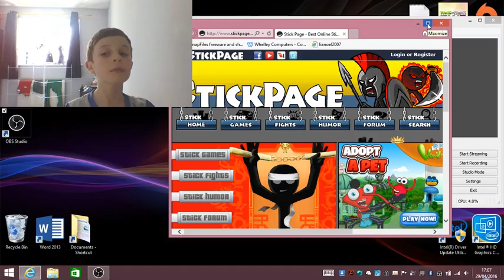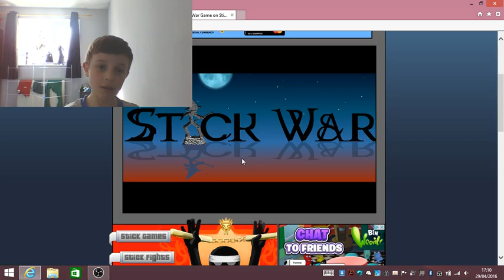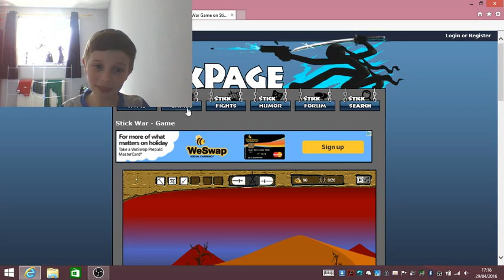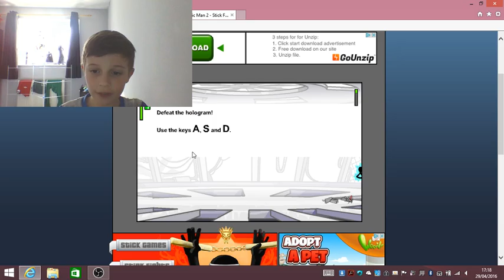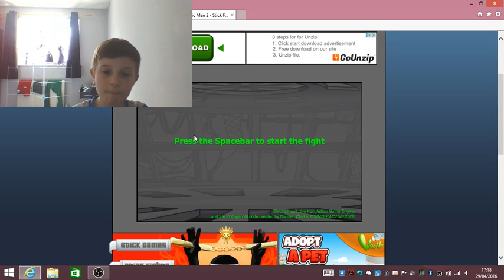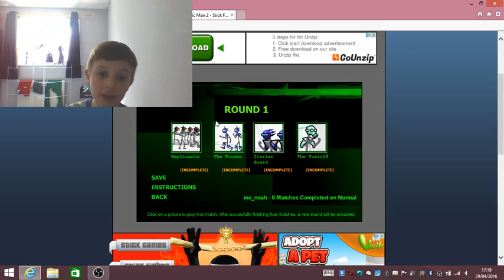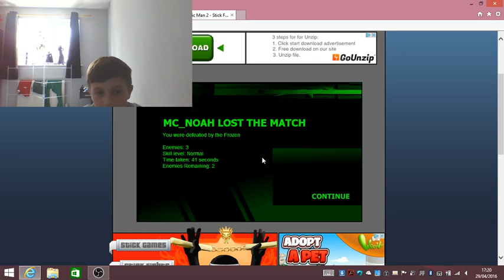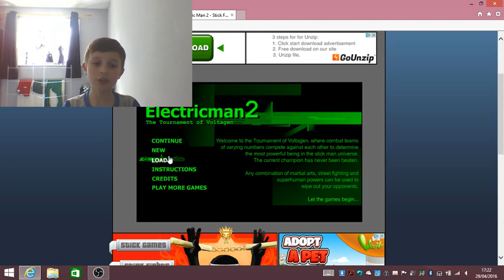ELECTRIC MAN| Free Games Friday